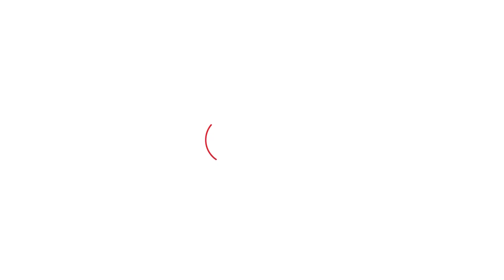Ravneet Bittu on Kejriwal - ਕੇਜਰੀਵਾਲ ਦੇ ਅਸਤੀਫੇ ਵਾਲੀ ਗੱਲ 'ਤੇ ਬਿੱਟੂ ਨੇ...। Punjab Tak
ਦਿੱਲੀ ਦੇ ਮੁੱਖ ਮੰਤਰੀ ਅਰਵਿੰਦ ਕੇਜਰੀਵਾਲ ਨੇ ਮੁੱਖ ਮੰਤਰੀ ਦੇ ਅਹੁਦੇ ਤੋਂ ਅਸਤੀਫਾ ਦੇਣ ਦਾ ਐਲਾਨ ਕਰ ਦਿੱਤਾ ਹੈ । ਕੇਜਰੀਵਾਲ ਨੇ ਕਿਹਾ- ਮੈਂ 2 ਦਿਨਾਂ ਬਾਅਦ ਮੁੱਖ ਮੰਤਰੀ ਦੇ ਅਹੁਦੇ ਤੋਂ ਅਸਤੀਫਾ ਦੇਣ ਜਾ ਰਿਹਾ ਹਾਂ। ਮੈਂ ਉਦੋਂ ਤੱਕ ਕੁਰਸੀ 'ਤੇ ਨਹੀਂ ਬੈਠਾਂਗਾ ਜਦੋਂ ਤੱਕ ਜਨਤਾ ਆਪਣਾ ਫੈਸਲਾ ਨਹੀਂ ਸੁਣਾ ਦਿੰਦੀ । ਮੈਂ ਸੀਐਮ ਦੀ ਕੁਰਸੀ 'ਤੇ ਉਦੋਂ ਤੱਕ ਨਹੀਂ ਬੈਠਾਂਗਾ ਜਦੋਂ ਤੱਕ ਜਨਤਾ ਇਹ ਨਹੀਂ ਕਹਿੰਦੀ ਕਿ ਕੇਜਰੀਵਾਲ ਇਮਾਨਦਾਰ ਹੈ। ਕੇਜਰੀਵਾਲ ਦੇ ਇਸ ਬਿਆਨ ਨੂੰ ਬਿੱਟੂ ਨੇ ਇੱਕ ਚਾਲ ਦੱਸਿਆ ।